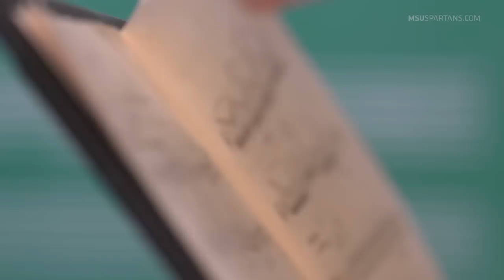Spartan Basketball All-Access: "My Better Half" (Episode 9)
Spartan Basketball All-Access
"My Better Half"

With only a few games left in the regular season, we asked senior Matt Costello what one thing he wanted to discuss before graduating - his answer might surprise you.

Coach Izzo reflects on the trip to Flint two weeks ago and the impact that the city has had on him and his family.